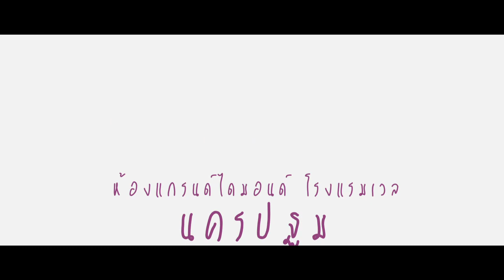KAT & BELL | INVITATION CARD 002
KAT & BELL | INVITATION CARD
More details @